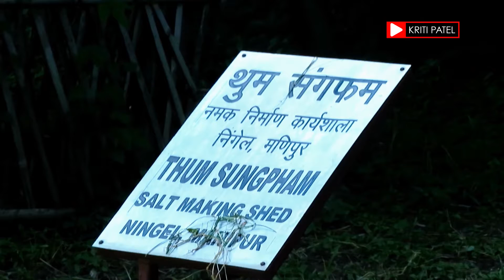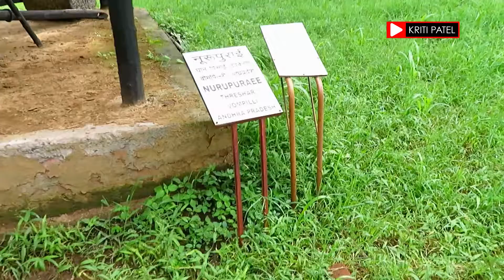MANAV SANGRAHALAY BHOPAL Madhya pradesh, bhopal Tourism ,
If you want to learn more about bhopal tourism,   click: 16plus.in

The video is about bhopal tourism   but also try to cover the following subject:
-bhopal tourist place
-top place in bhopal
-manav sangrahalaya

 Something I noticed when I was looking for details on bhopal tourism was the absence of relevant information.
Bhopal tourism nevertheless is an subject that I understand something about. This video therefore should matter and of interest to you.
If you want to learn more regarding bhopal tourist place I advise you to look into our other video clips
If you were searching for more details about bhopal tourist place or top place in bhopal did this video assistance?